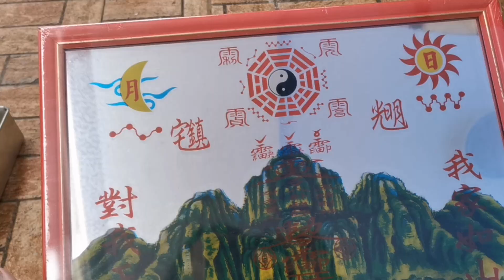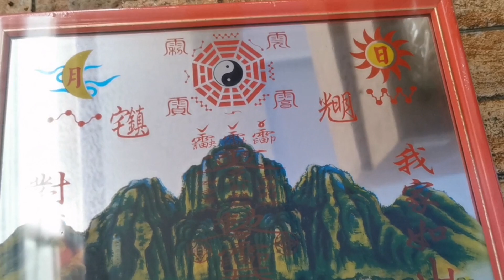MGA MASUSUWERTENG BAGAY SA LOOB NG BAHAY AT NEGOSYO MO-APPLE PAGUIO7